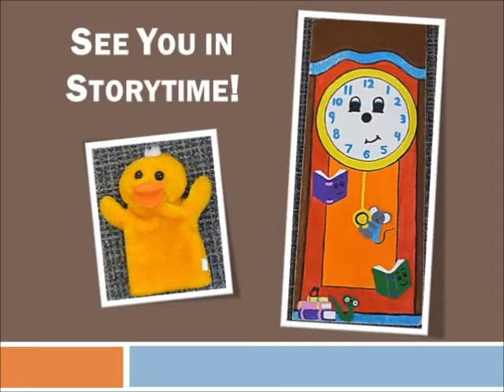The Tick Tock Song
Animated version of "The Tick Tock Song" used in storytimes.